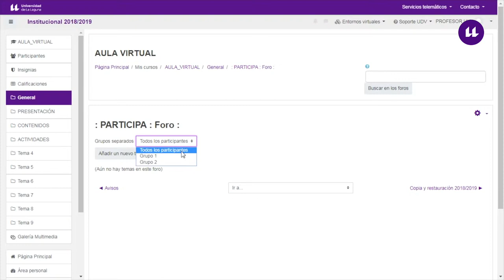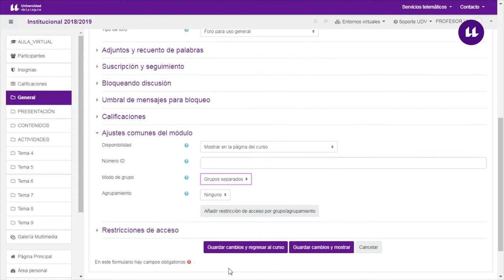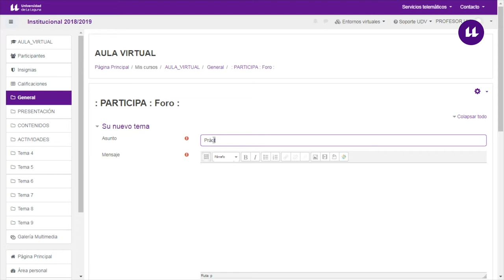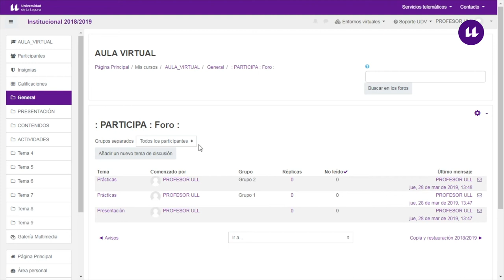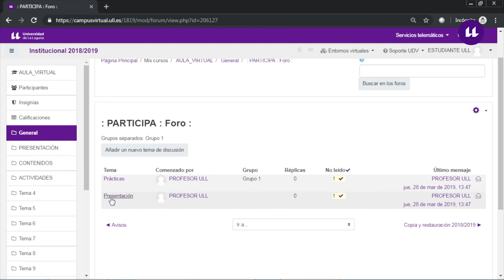Moodle: Configuración de grupos en los foros